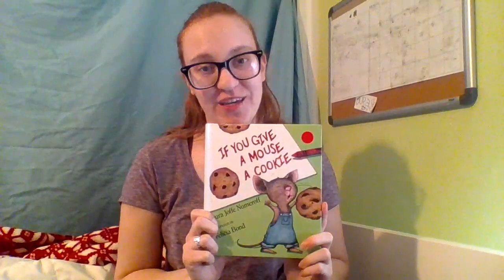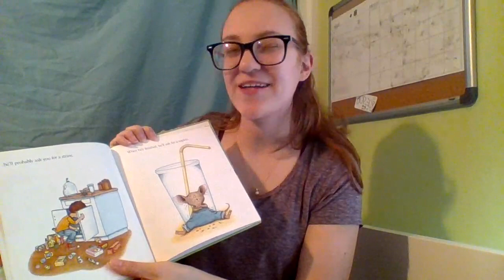If you Give a Mouse a Cookie